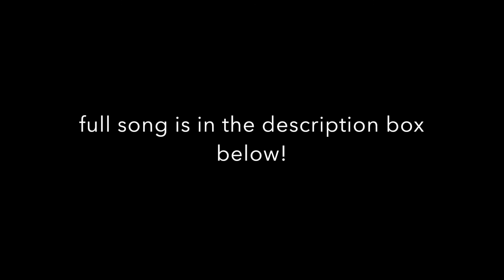MY BIGGEST PET PEEVES